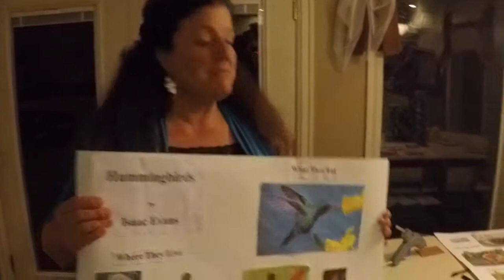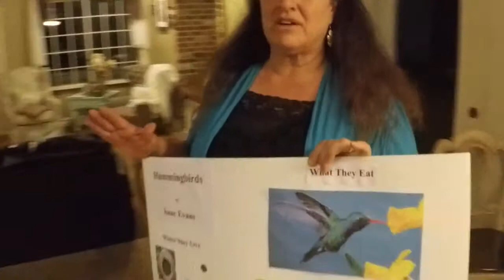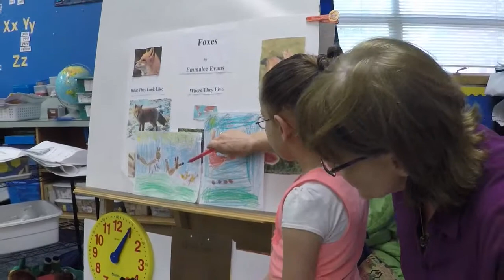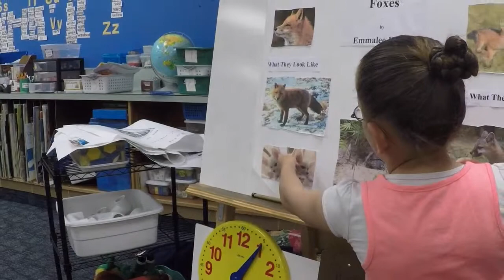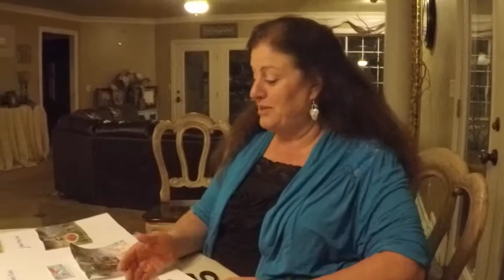Foxes and Hummingbirds First Grade Reports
While I'm in California, Mom got Isaac and Emmalee ready for their first big class presentation at school.  They did SO WELL!!!  But Mom also gives some insight into just how busy the month of May is for us every year.  Enjoy!